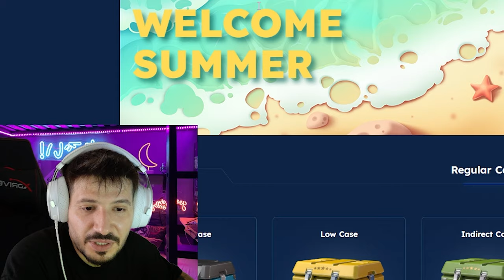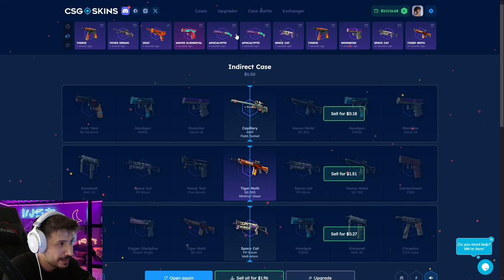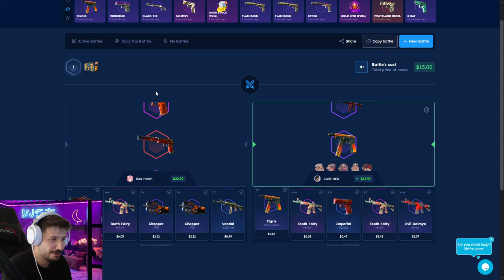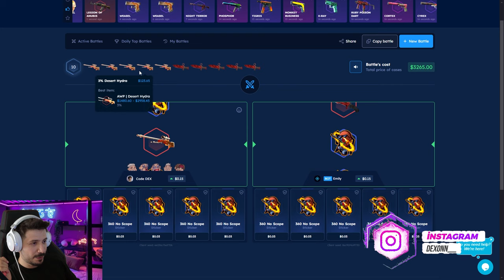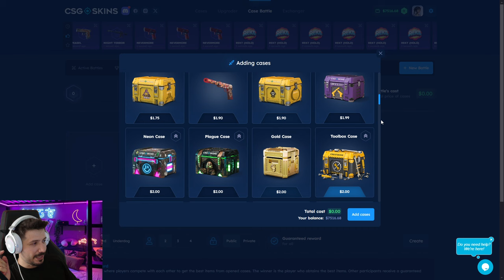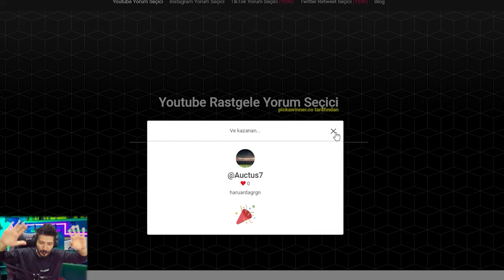UPGRADE TAKTİĞİ İLE DELİ GİBİ KATLADIK Csgo-skins Promo Code